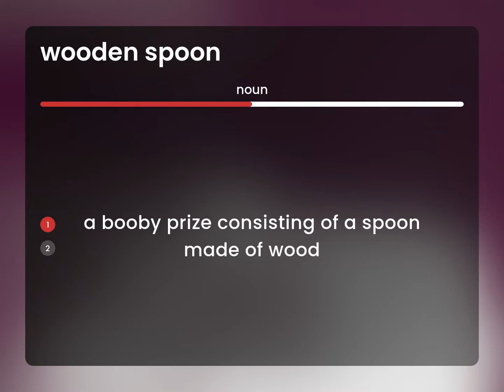Wooden spoon • definition of WOODEN SPOON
What is WOODEN SPOON meaning?

Susan Miller (2023, June 13.) Meaning of Wooden spoon